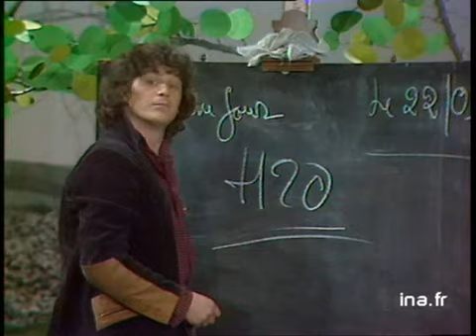INA | Alex Métayer le best of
Les meilleurs sketchs d'Alex Métayer
Le pinceau
La vie en V.O
Kelmut
Papa a les nerfs
Mohamed
Le fils réac